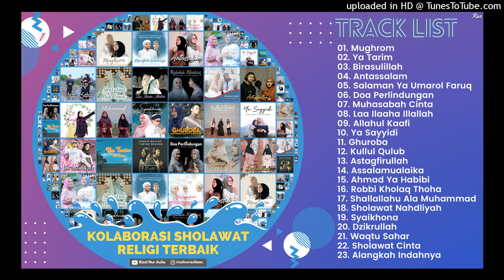Full Album KOLABORASI DUET SHOLAWAT RELIGI PILIHAN TERBAIK - Mughrom || Ya Tarim || Allahul Kaafi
ꜰᴜʟʟ ᴀʟʙᴜᴍ ꜱʜᴏʟᴀᴡᴀᴛ ʀᴇʟɪɢɪ ᴘɪʟɪʜᴀɴ
    ✨𝐊𝐎𝐋𝐀𝐁𝐎𝐑𝐀𝐒𝐈 𝐃𝐔𝐄𝐓 𝐓𝐄𝐑𝐁𝐀𝐈𝐊✨
    ᴍᴜɢʜʀᴏᴍ || ʏᴀ ᴛᴀʀɪᴍ || ᴀʟʟᴀʜᴜʟ ᴋᴀᴀꜰɪ
▬▬▬▬▬▬▬▬▬ஜ۩۞۩ஜ▬▬▬▬▬▬▬▬▬▬
00:00 : ▶️01. Mughrom - AI KHODIJAH X NOT TUJUH
05:43 : ▶️02. Ya Tarim - MAZROATUL AKHIRO X SITI QORIATUL HAFIZOH
10:19 : ▶️03. Birasulillah - NOT TUJUH X GUS ALDI
14:17 : ▶️04. Antassalam - ALMA ESBEYE X NISSA SABYAN
17:45 : ▶️05. Salaman Ya Umarol Faruq - AI KHODIJAH X ARINA MULYATI
22:16 : ▶️06. Doa Perlindungan - AYU EL MIGHWAR X RISA SOLIHAH
27:05 : ▶️07. Muhasabah Cinta - ANISA RAHMAN X ALIYA
30:50 : ▶️08. Laa Ilaaha Illallah - AI KHODIJAH X AYU EL MIGHWAR
35:30 : ▶️09. Allahul Kaafi - FITRIANA X NISSA SABYAN
39:00 : ▶️10. Ya Sayyidi - DEWI HAJAR X DINA HIJRIANA
44:55 : ▶️11. Ghuroba - AI KHODIJAH X DODI HIDAYATULLAH
49:20 : ▶️12. Astagfirullah - NADA SIKKAH X WILDAN ALAMSYAH
54:21 : ▶️13. Kullul Qulub - TIGA BERSAUDARA X FAIRUZ GAMBUS
1:00:13 : ▶️14. Assalamualaika - EL ALICE X FITRIANA X SYAHLA
1:04:40 : ▶️15. Ahmad Ya Habibi - WANGI INEMA X AYU INEMA
1:08:50 : ▶️16. Robbi Kholaq Thoha - NADA SIKKAH X SYAKIR DAULAY
1:13:31 : ▶️17. Shallallahu Ala Muhammad - AYU EL MIGHWAR X NENG RINDU EL GHONIYYAH
1:18:33 : ▶️18. Sholawat Nahdliyah - ALFINA NINDIYANI X NELLA FIRDAYATI
1:22:30 : ▶️19. Syaikhona - RIMMA KHOSIYAH X TAUFIQ MD
1:26:30 : ▶️20. Dzikrullah - SALWA SYIFAU RAHMA X NAYLA
1:31:50 : ▶️21. Waqtu Sahar - DEVY BERLIAN X KANG FAJAR
1:36:41 : ▶️22. Sholawat Cinta - SYAKIR DAULAY X ADIBA UJE
1:40:49 : ▶️23. Alangkah Indahnya - HABIB SYECH BIN ABDUL QODIR ASSEGAF X MUHAMMAD HADI ASSEGAF
▬▬▬▬▬▬▬▬▬ஜ۩۞۩ஜ▬▬▬▬▬▬▬▬▬▬
Channel ini hanya sebagai sarana dakwah menyebarkan kebaikan. Dengan adanya video ini kami harapkan semakin banyak orang yang mencintai sholawat dan semakin banyak orang yang dekat & mencintai Allah dan RasulNya. Selain itu channel ini juga sebagai sarana promosi bagi artis terkait agar semakin banyak dikenal masyarakat sehingga semakin semangat dalam berkarya. Dukung artis terkait dengan cara menonton video resmi mereka, membeli kaset atau cd serta via media online yang sudah bekerjasama